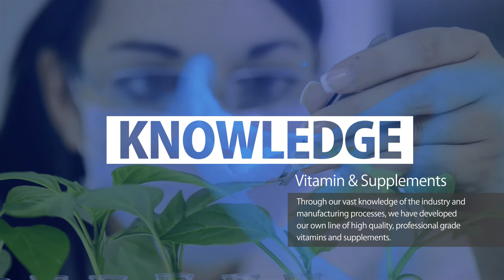Vitamin C+ - Pharmaceutical Grade Vitamin C Supplement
Vitamin C+ by Professional Supplement Center Pharmaceutical Grade Nutritional Supplements
Vitamin C+ provides high potency buffered vitamin C, along with bioavailable mineral cofactors and bioflavonoids for optimal absorption and utilization.

Vitamin C provides vitamin C in ascorbate form to help inhibit stomach irritation that may occur with non-buffered formulas. This synergistic formula provides bioavailable minerals necessary for the absorption and assimilation of vitamin C, and replaces vital minerals that may be lost due to the diuretic effect of high intake of vitamin C.

Well known for its antioxidant properties, Vitamin C provides support for immune health, collagen maintenance and red blood cell formation. Mixed citrus bioflavonoids are included to increase the effectiveness of vitamin C.

Receive exclusive SALE info when you sign up for our Good Health newsletter